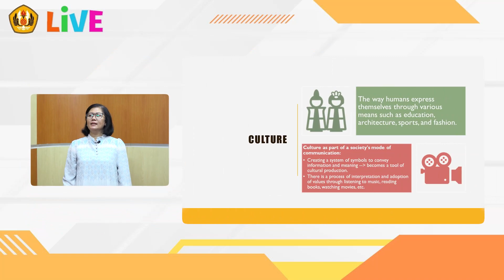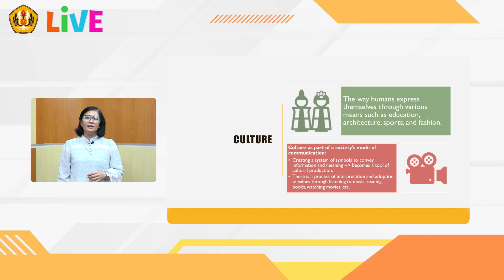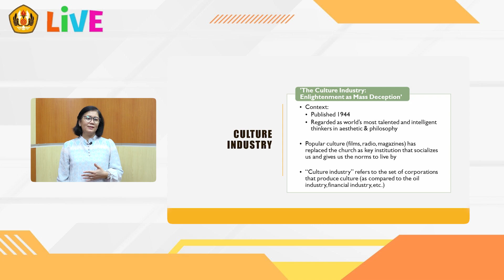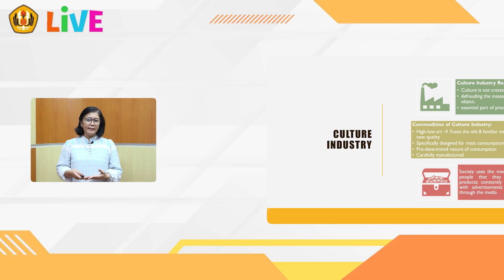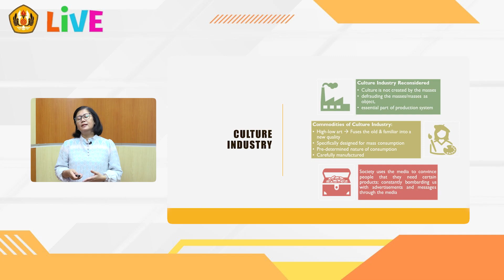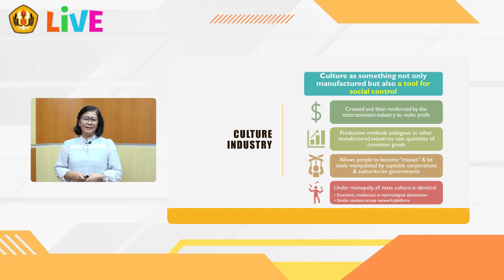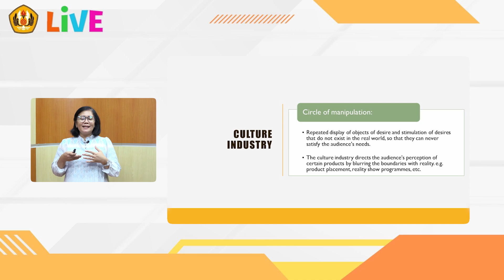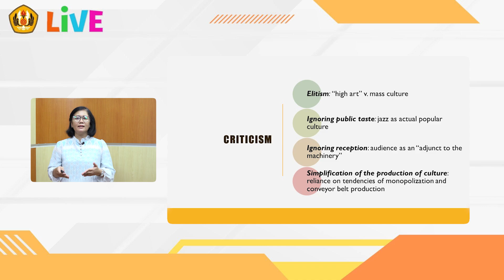MEDIA SEBAGAI BAGIAN DARI INDUSTRI BUDAYA - TEORI MEDIA DAN JURNALISTIK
Dosen: Nunik Maharani Hartoyo, S.Sos., M.Comn&MediaSt(Mon)